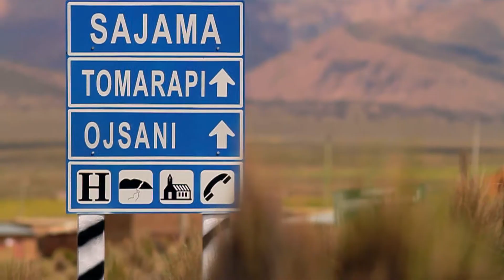SAJAMA LARGO HD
El Parque Nacional Sajama es una de las riquezas turísticas que Bolivia posee en el altiplano del departamento de Oruro.

Nadie podría imaginar, cómo se fusionan en un mismo escenario el nevado del majestuoso Sajama con los brotes de agua caliente que emanan de la misma tierra. Estos son los "caprichos de la naturaleza" que Bolivia oferta a cuanto turista se atreva a explorar nuevos destinos... los Destinos del Sajama.